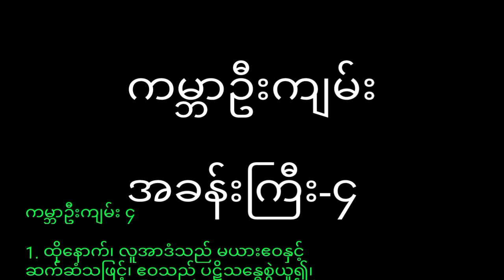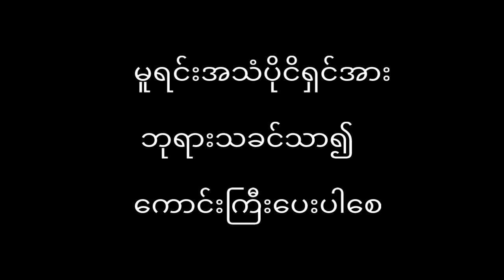ကမ္ဘာဉီးကျမ်း ၄ Genesis 4 (Myanmar Bible- Book of Psalm)